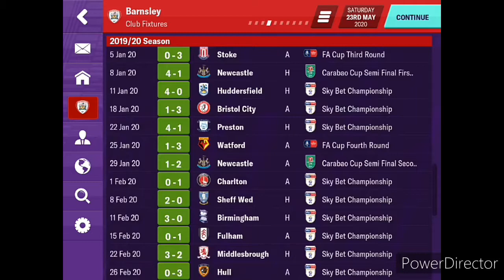FMM 2020 Gameplay : Barnsley Rebuild Gameplay